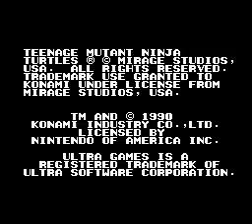Teenage Mutant Ninja Turtles 2 The Arcade game Long play Part 1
Tym razem z Matim przechodzimy tę kultową grę Na NESA